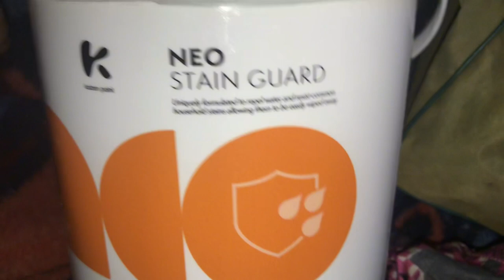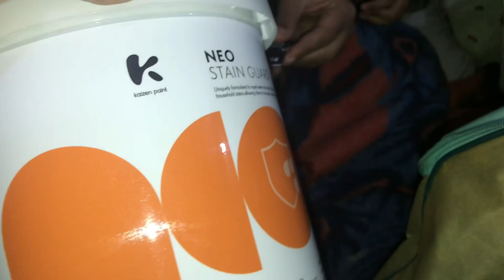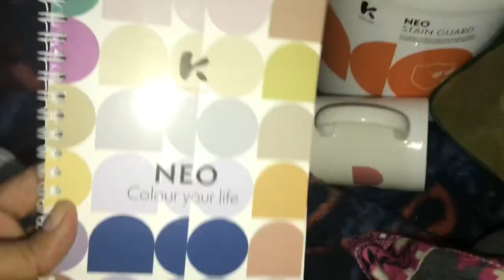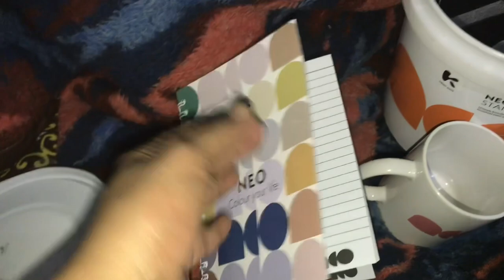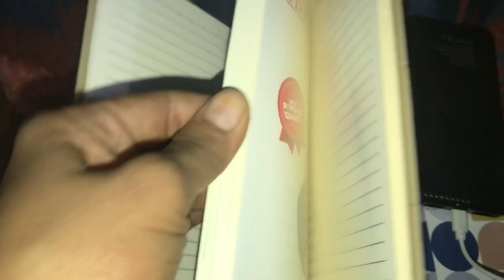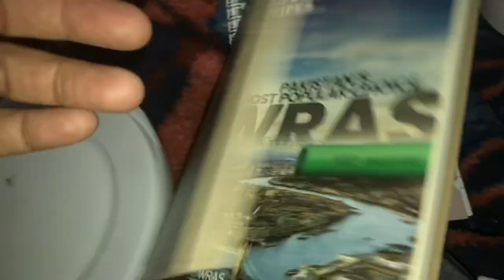Neo paint ki taraf sy gift |مٹکا بریانی |Hari chutney saving|zainsh Khattak vlogs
Don’t forget to like this video if you enjoyed watching it and if you haven’t already subscribe make sure to also subscribe and click the bell 🔔 icon for more interesting videos comment down below what other video you want see next